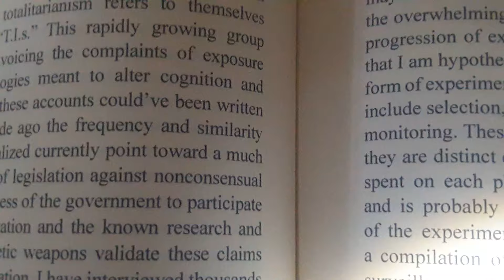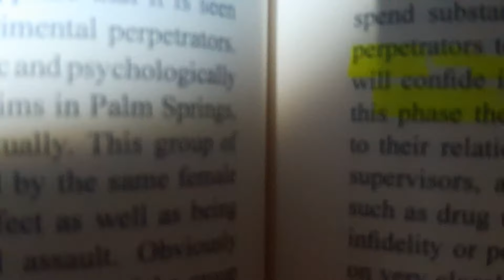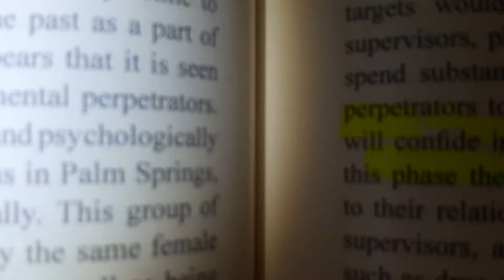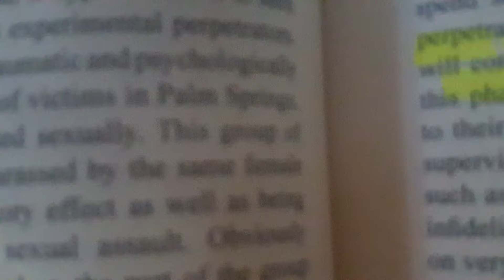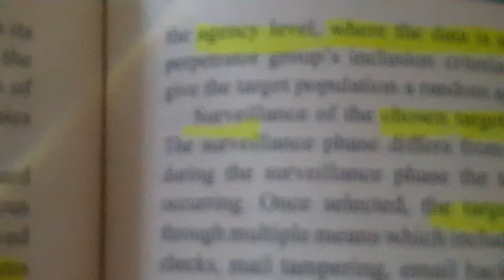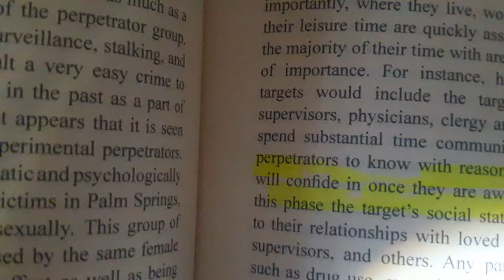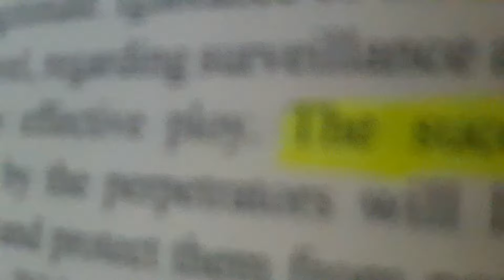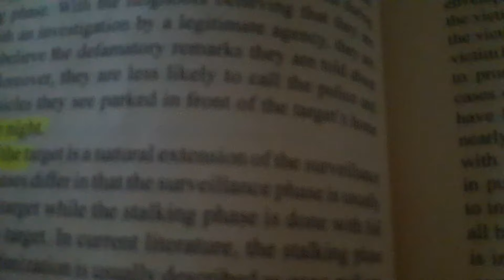COVERT OPERATIONS, ARE U NEXT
DBolders7THANKS